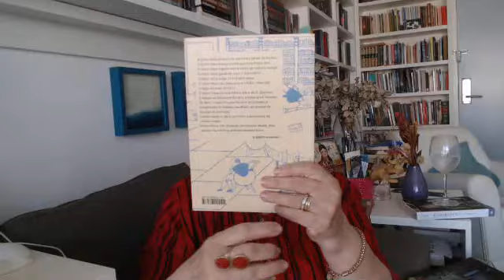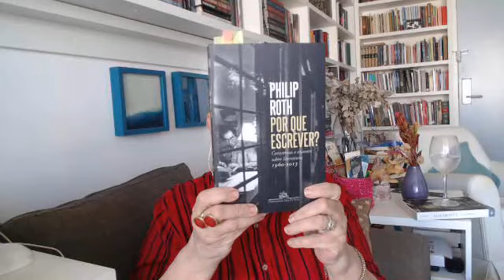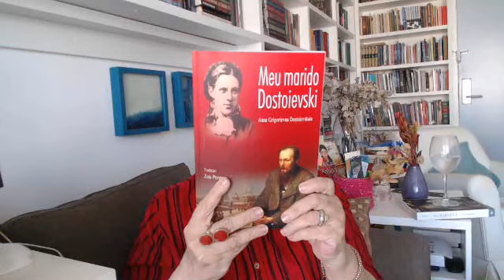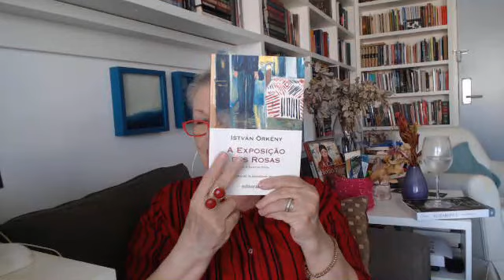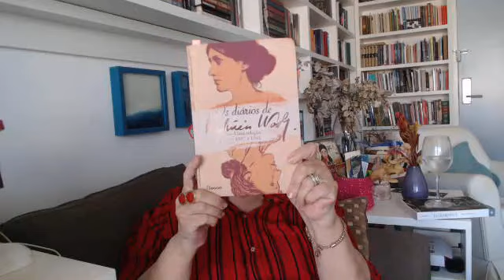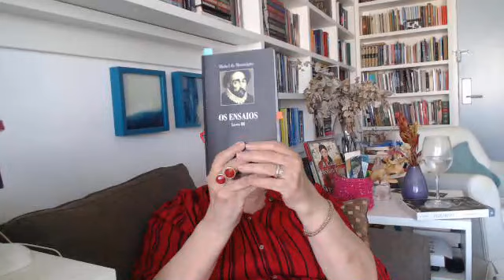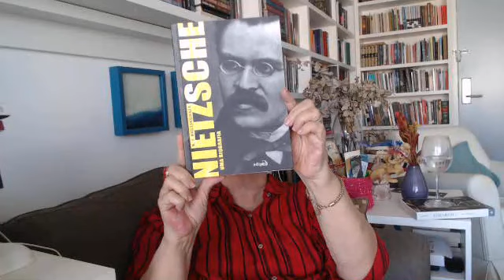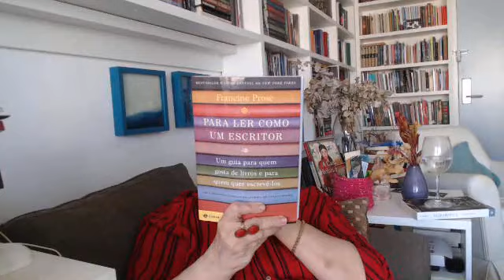Conversa sobre livros com Vera Cohim retrospectiva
Os melhores livros ( uns nem tanto) lidos em 2022.